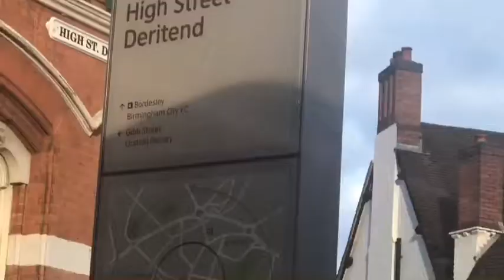Birmingham city vs Blackburn Rovers vlog